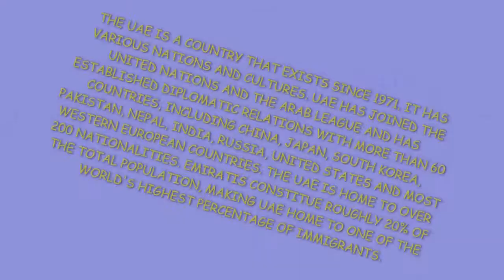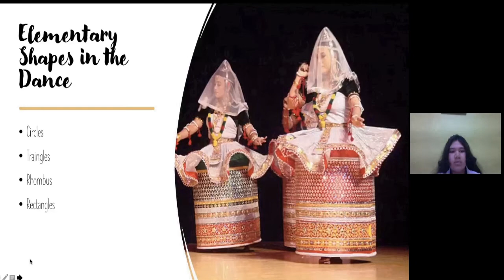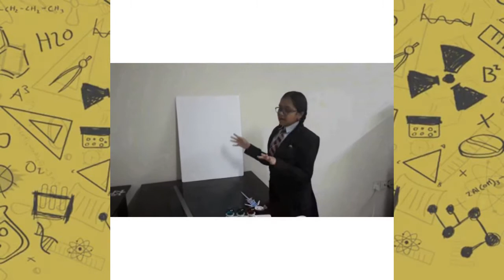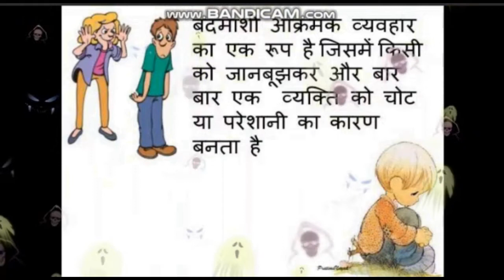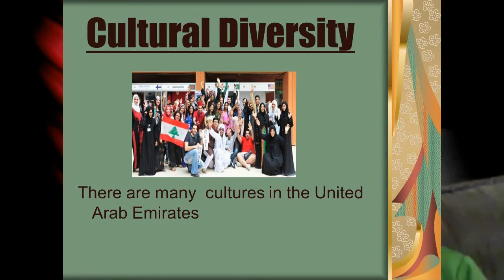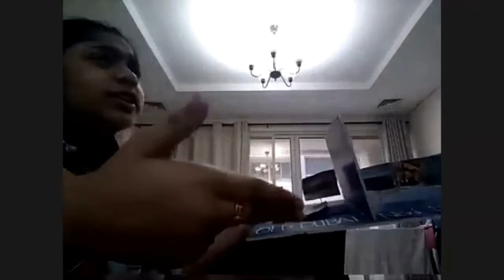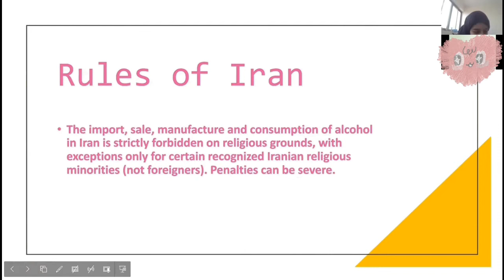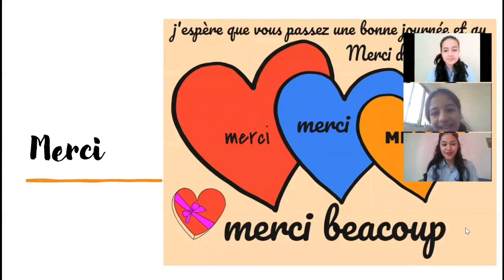6A ASPAM Fest